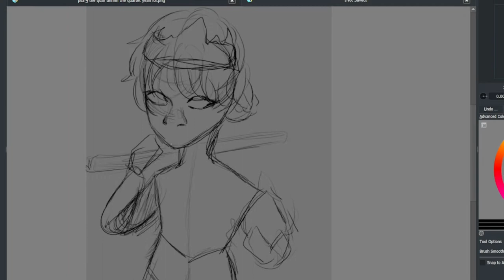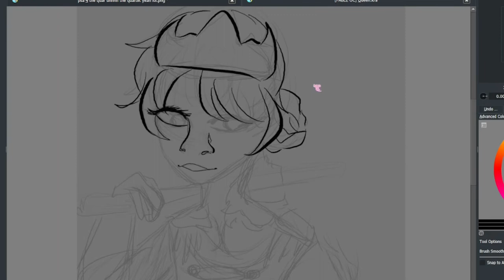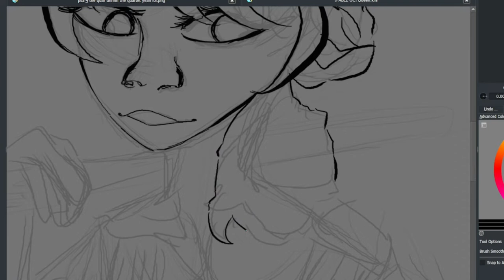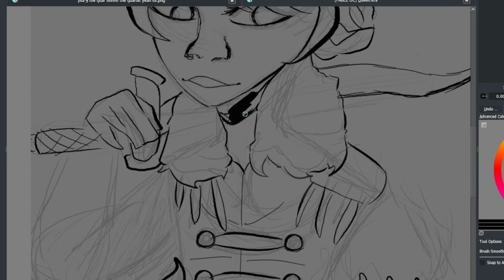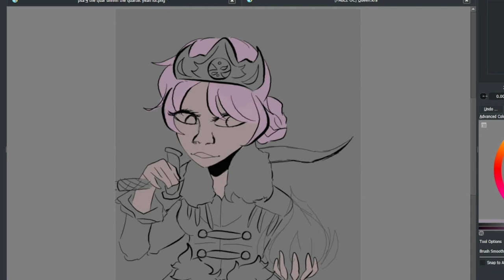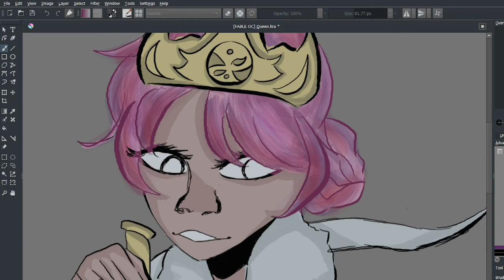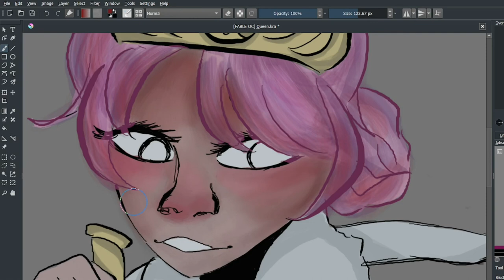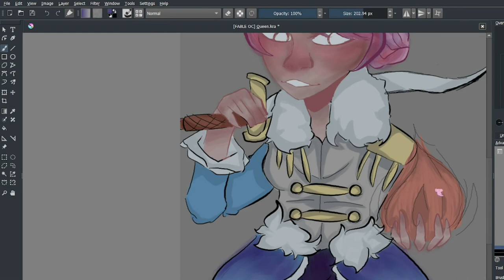Benevolent Queen II Fable 3 (OC Speedpaint)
Ah yes, finally staying true to my words when I said I'm uploading a 'serious' speedpaint lmao

[ABOUT THE CHARACTER]:

Not much to say really about her. She's just my Hero from my second run lol. Dont mind the pink hair. I ended up having fun with the dyes. I don't really have much lore for her... YET. All you need to know is that she's True Good and she saved the kingdom AND stay true to her promises with the power of real estate and blacksmithing. (She spared Logan and kept Elliot too lol)

She decided to dye her hair pink cos she managed to be good friends with the hairstylist in Brightwall, and since the hairstylist has pink hair, the guy was like "Pink hair would also look good on you" so she just thought "Eh, why the heck not. Let's do it" so there you go.

She's also short. Like, I rarely use the guns. She's all magic and swords. Sometimes she uses rifles but rarely. Usually just for flit switches lmao.

That's all I have so far lol.

I wanted to give her the wings and give her a different spell, but I knew that I cant draw wings nor draw the other spells, so fireball it is lol. (My favourite is the blades spell though. My favourite weaved spells are the blades + force push and ice storm + vortex :P )

If I ever get the motivation, I plan to draw her in a more badass pose, with the angel wings, glowing tatoos and eyes. Prolly have that being Post-Darkness version lol

Colouring the fireball was a WHOLE lot of fun too! I kinda got lazy on her clothes though.

Speaking of her clothes, I sorta changed it a bit, as you may tell. The original Queen outfit just looks really ugly, so originally in the game, I have the og top, and then matched it with the gown-pants thing of the Masquerade outfit cos I think it looks very pretty. All other accessories are the Queen's outfit, except for her shoes (which are not even seen here lol). She wears the Female Warrior boots (of course, with a light shade of blue as well)

Her sword in the drawing is some random sword. I can't remember what was the sword that I used for the reference. I think it's the unupgraded Hero sword. I didn't have the time to go back to see what my fully-changed Hero sword looks like, so eh...

I also put a little blue swirl in the background instead to make up for not being able to add in my idea of showing the glowing blue magic. But I tried to also add it as particles around the fireball too.

This is one of my favourite artworks so far lol just cos of the fireball.

Thanks for reading the description and watching! :D